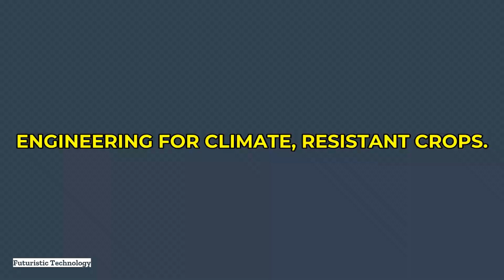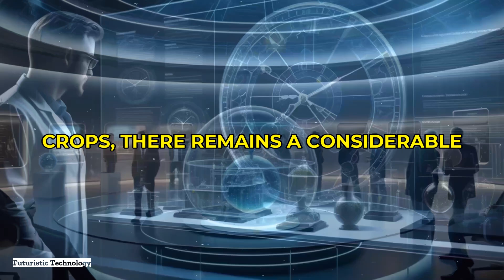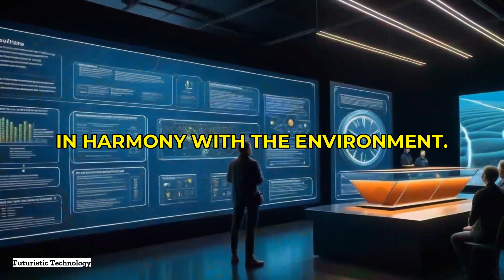Genetic Engineering for Climate-Resistant Crops: The Future of Farming EXPOSED!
Discover how genetic engineering is paving the way for climate-resistant crops, ensuring food security and sustainability in the face of climate change. In this video, we delve into:

- The science behind genetic engineering and CRISPR technology
- Success stories like drought-resistant maize and heat-tolerant wheat
- The ethical, regulatory, and public perception challenges
- Real-world applications such as 'scuba rice' and heat-tolerant tomatoes
- Economic and environmental benefits of climate-resistant crops
- Future research and equitable access for smallholder farmers

Join us as we explore the revolutionary impact of genetic engineering for climate-resistant crops and how it's transforming agriculture.